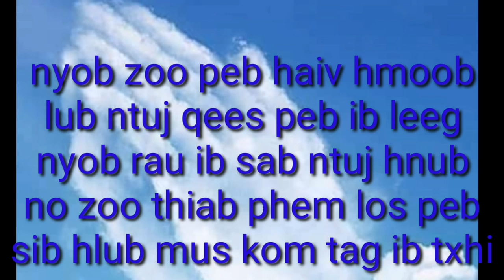Lus txhawb nqas kwv tij neej tsa ua lub siab loj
hmoob toj siab channel